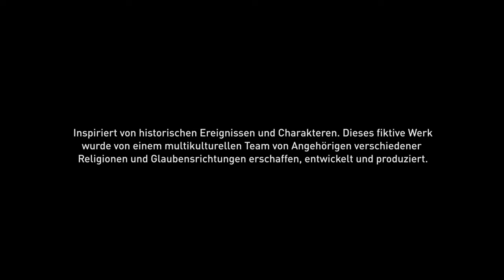Assassins Creed Valhalla #01 - Der Überfall [Lets Play] [Deutsch]